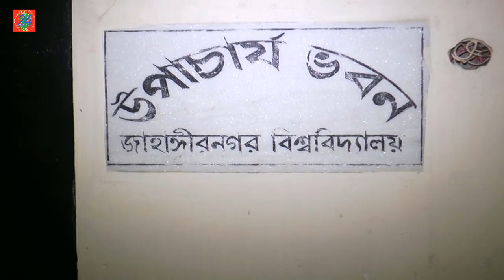জাবি ভিসি অবরুদ্ধ।বাস ভবনের সামনে সারা রাত পাহারা